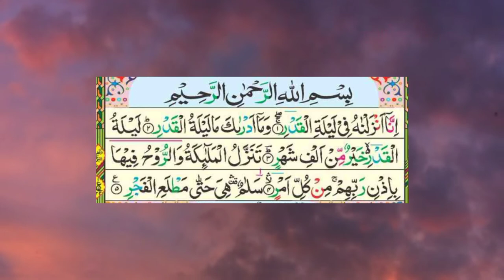سورۃ القدر کی تلاوت|Recitation of Surah Al-Qadr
is video mein surah Al qadr ki khubsurat tilawat